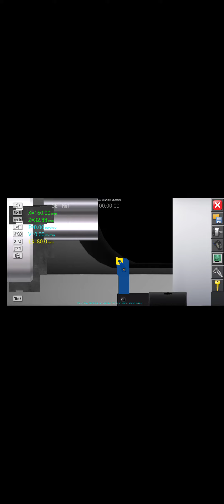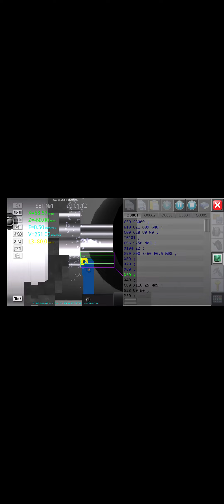G90 TURNING CYCLE WITH SIMULATION